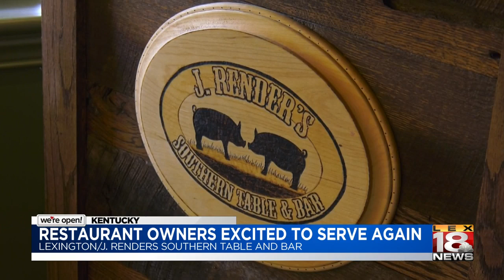J. Renders Southern Table and Bar excited to serve again